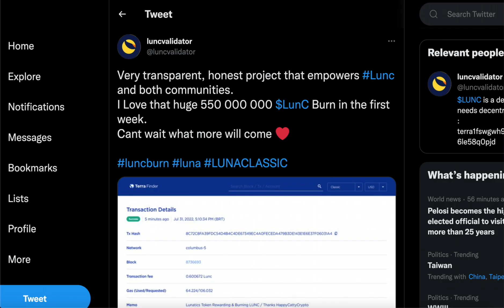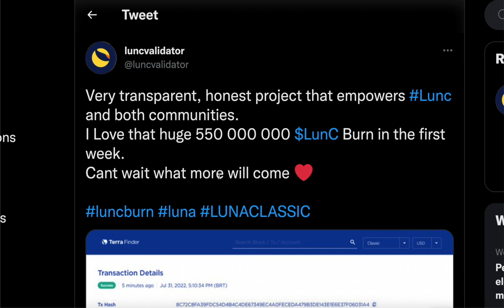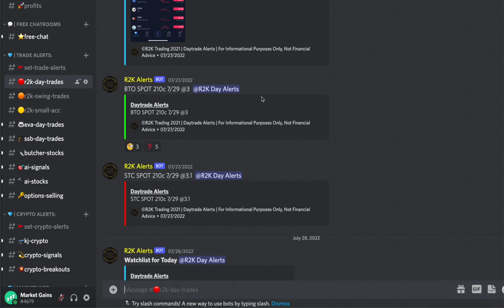550,000,000 LUNA CLASSIC TOKENS - We Will hit $0.01 In No Time